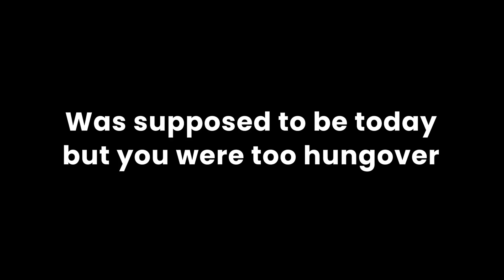A 6 Year Love Story (Part 1 of 3)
Shout out T$